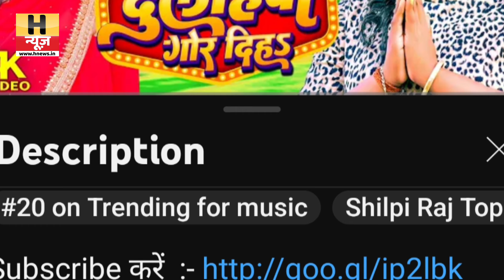क्या Pawan Singh और Khesari Lal विवाद के चक्कर में हो रहे है बर्बाद | Shilpi Raj | H News Bhojpuri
h news bhojpuri
hindi
bhojpuri
shilpi raj viral video news
top bhojpuri news
bhojpuri trending news
bhojpuri viral news

There is never a need to strike a video down when you can get it removed within the same day and keep the channel and yourself happy!